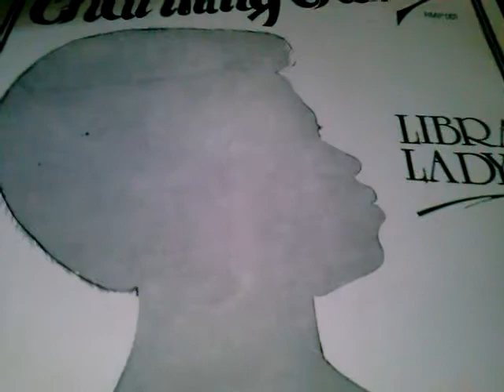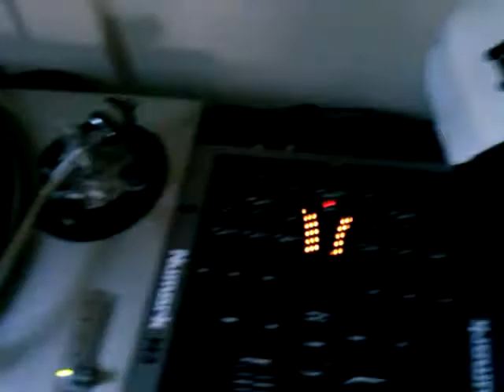Charming Charlie - I Want Love (Royal Maneda Production)